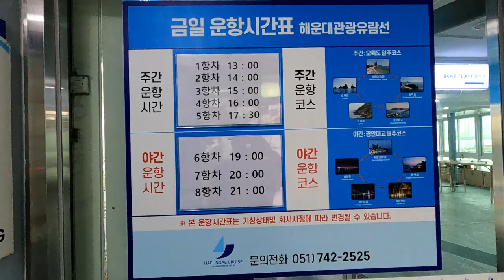부산해운대유람선관광,부산비올때가볼만한곳.신비로운안개속해운대마천루와광안대교,오륙도,야경투어명소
해운대 노을이 물들고 마린시티 마천루와 광안대교의 야경도 감동을 주지만, 비올때 유람선에서  바라보는 아름다운 부산해안의 절경 또한 다른 감동을 선사합니다

코스;미포선착장~해운대 ~APEC하우스~광안대교 ~이기대공원~오륙도 ~미포선착장.
(약70분소요)